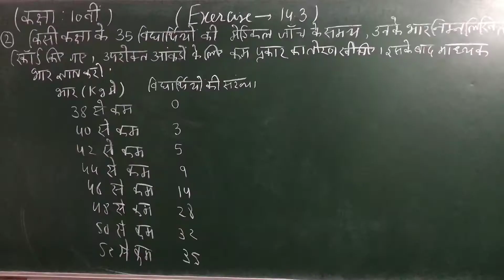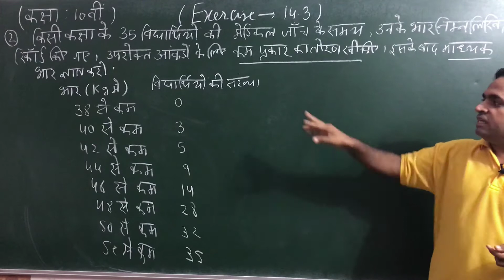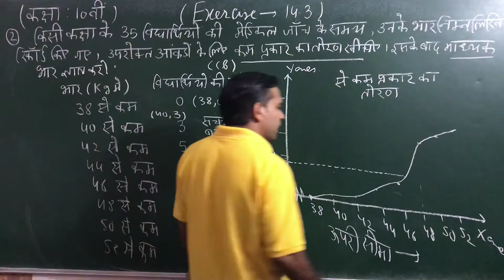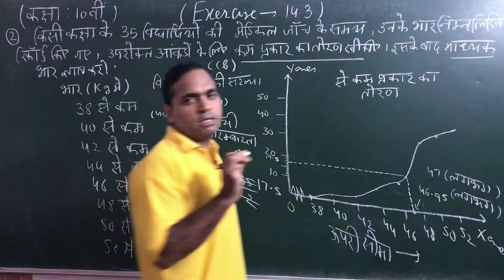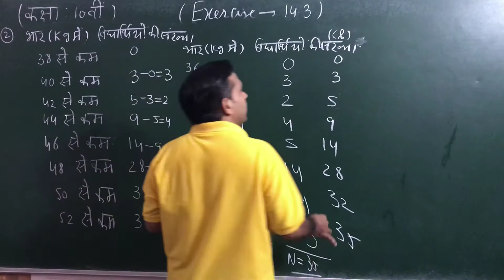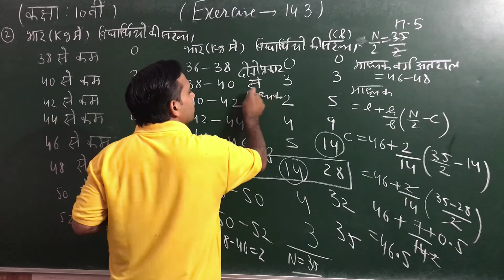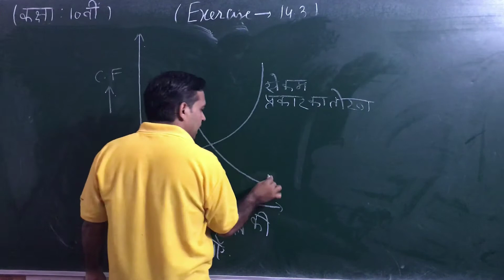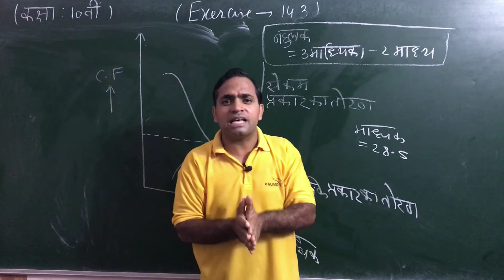Exercise 14.4 Que 2: Class 10th NCERT Maths in Hindi medium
In this video we will discuss about Que 2 of Exercise 14.4.If you find the video useful then please like, share and subscribe to my YouTube channel: Cosmic Forum by Luxmi Narayan.